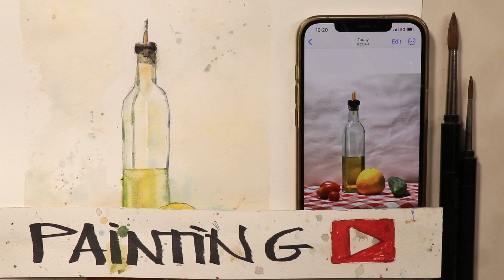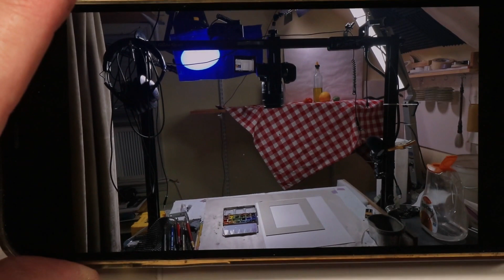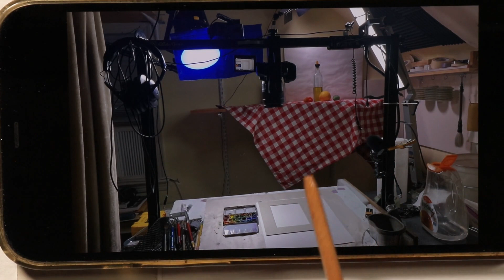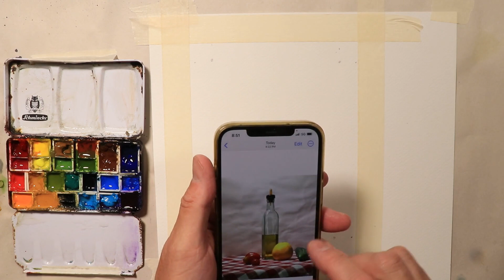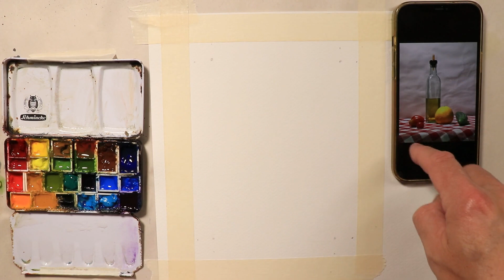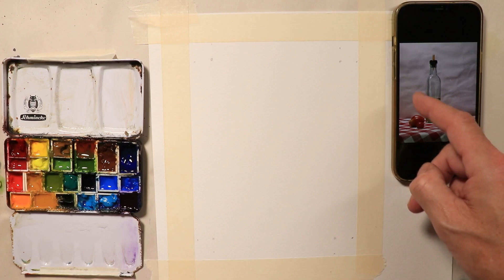Watercolor Still Life with Fresh Garden Produce and Olive Oil Bottle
Join along and create this fun Still Life composition! It will help your skills sharpen as a watercolor artist for sure! Enjoy the Watercolor Journey!